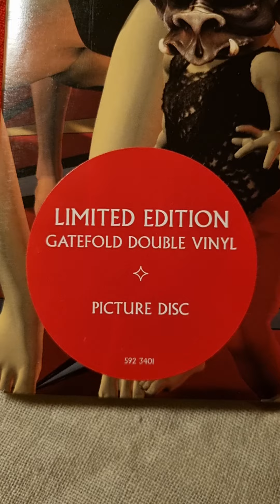Iron Maiden - Dance Of Death Limited Edition Picture Disc Close Up (2003) (12" Vinyl)